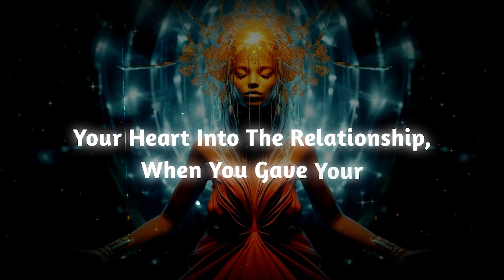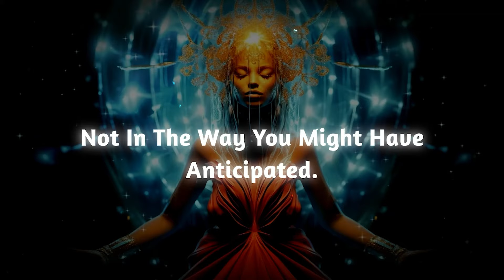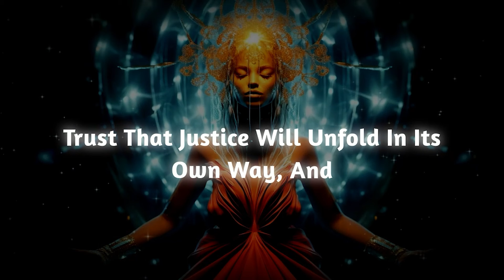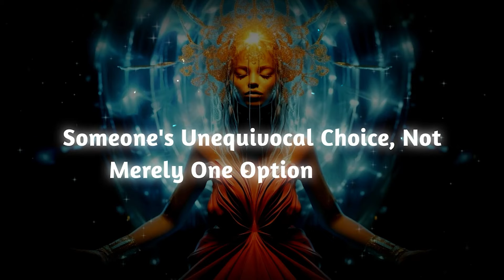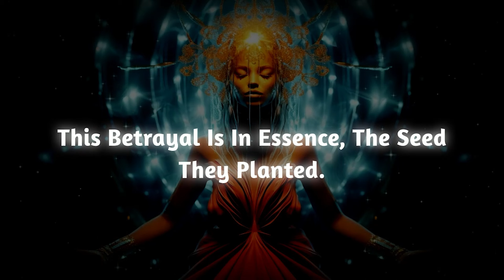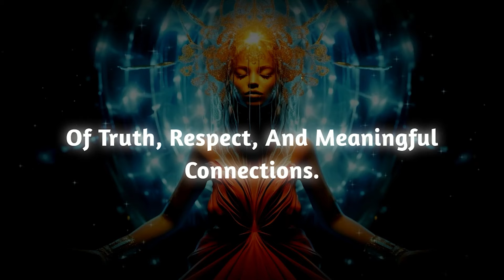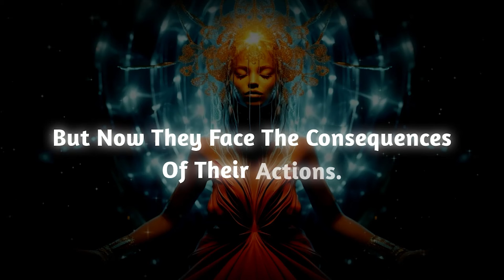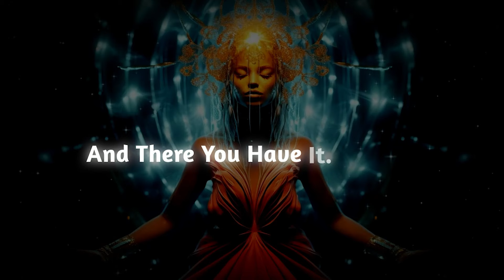CHOSEN ONES✨ ✝️ They Will Pay For What They Did To You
Welcome to Spiritual Nectar, a sacred space dedicated to the exploration of spirituality and the profound journey of spiritual awakening. 🌌✨Join us as we delve into the depths of the spiritual realm, embarking on an odyssey to uncover the timeless wisdom that has guided seekers for centuries. Navigate the profound mysteries of existence and discover the transformative power that lies within. we are passionate about guiding you on your path to spiritual awakening. Explore the fundamental principles of consciousness, mindfulness, and self-discovery. Our aim is to inspire and support you as you awaken to the infinite potential within.Explore ancient teachings and timeless wisdom from various spiritual traditions. Spiritual Nectar serves as a bridge between the ancient and the modern, weaving together a tapestry of knowledge that transcends time.

Embark on a journey of self-discovery, empowerment, and spiritual growth with Spiritual nectar. 🌟🌈✨AwakenYourSpirit